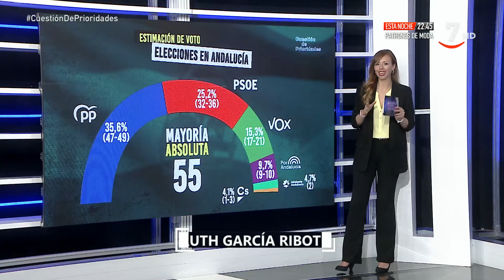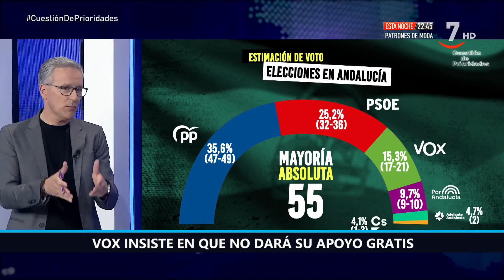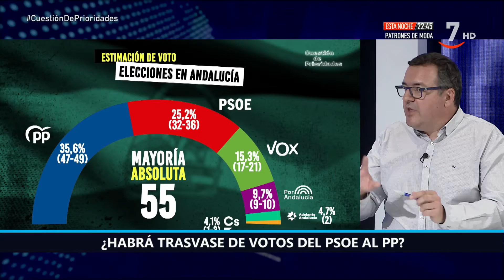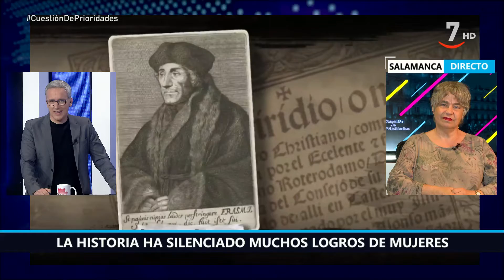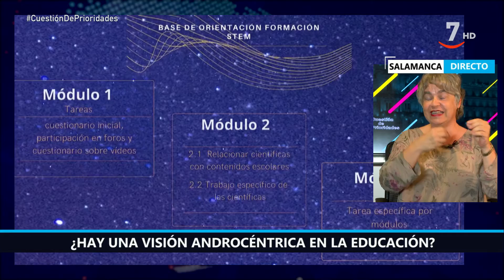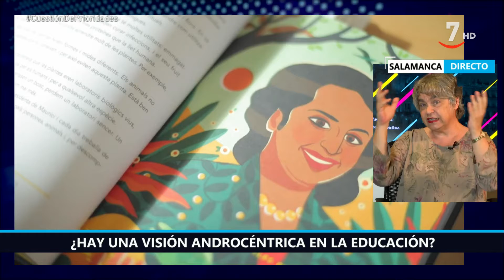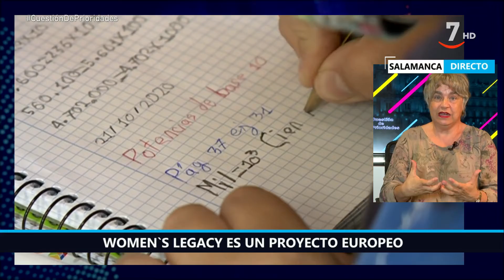Cuestión de prioridades (305). Entrevista a Ana López- Navajas, coordinadora proyecto Women's Legacy